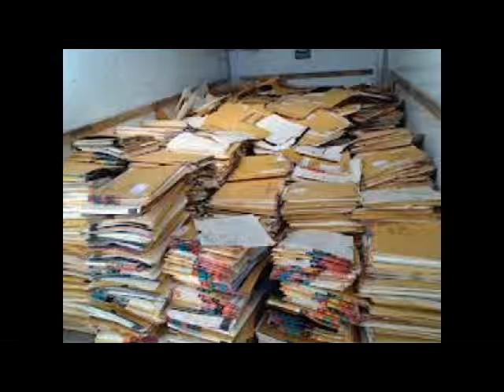Xray film disposal Washington Dc, Xray film recycle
Industrial Surplus Inc. is an Xray film recycling company. We are looking to help you with your Xray film disposal In Washington Dc,. We do medical film recycling In Washington Dc,. We do industrial film recyclingIn Washington Dc,. We do MRI film recycling In Washington Dc,.

Xray film recycling In Washington Dc,
Xray film disposal In Washington Dc,
Xray film buyers In Washington Dc,

MSFT
ATVI
ADBE